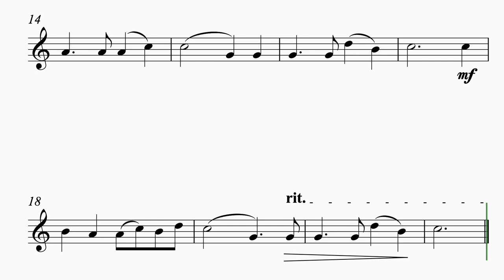AMEB Grade 1 The Trout Alto saxophone 70